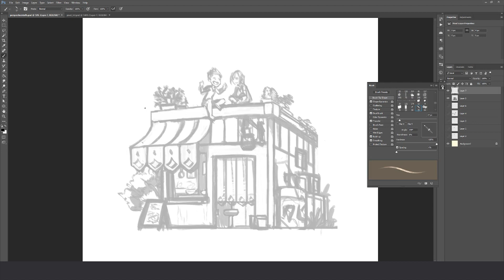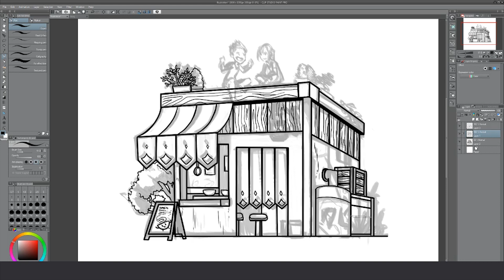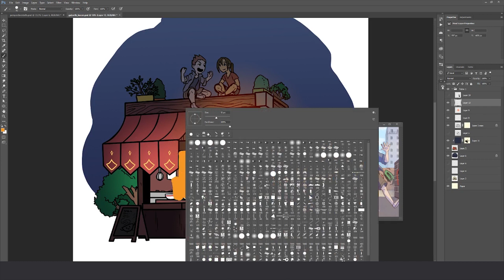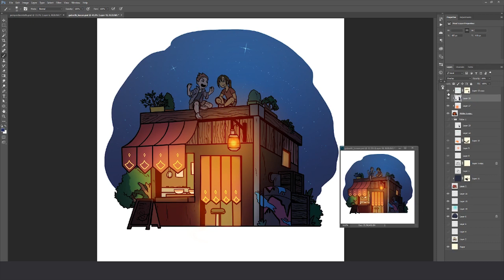And then he punched him in the face! - Oc Chronicles Memories short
Gabranth as a child, with his best friend, who may or may not have been the best rolemodel.

PROGRAMS USED

Photoshop cc
Clip Studio